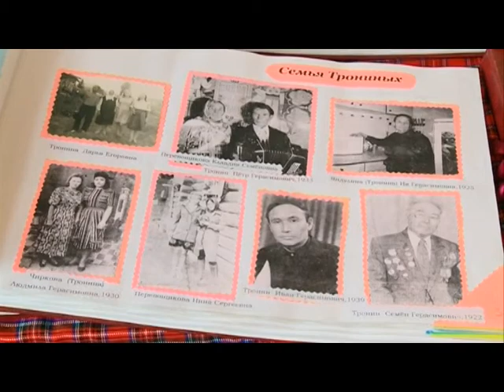20 07 17 Музей исчезнувших деревень показали Александру Бречалову в Игринском районе Удмуртии